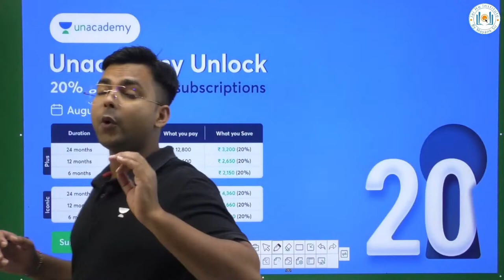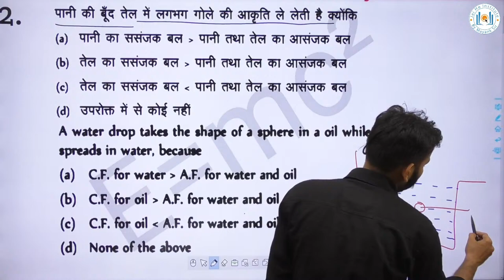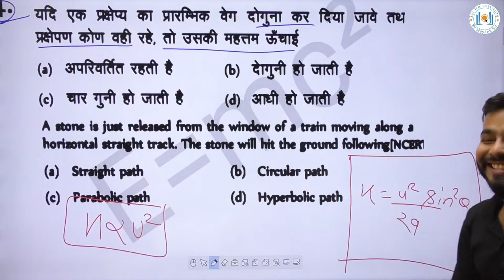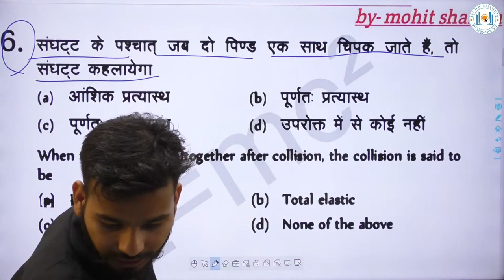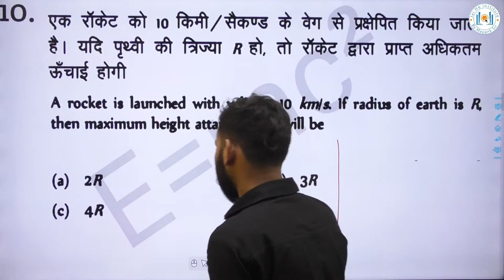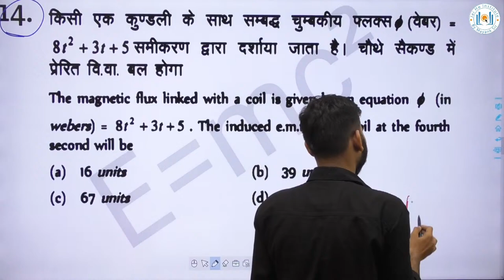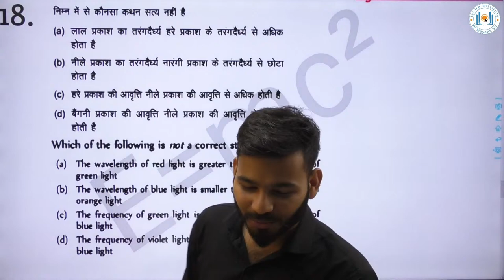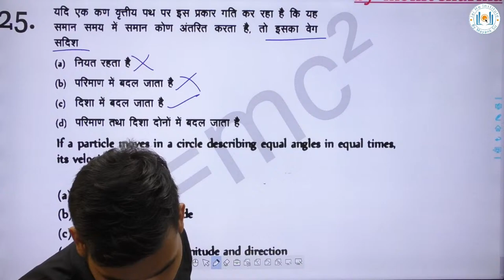Physics Super 30 Mix Practice Session Class # 6 || Physics mix practice Class By Mohit Sharma